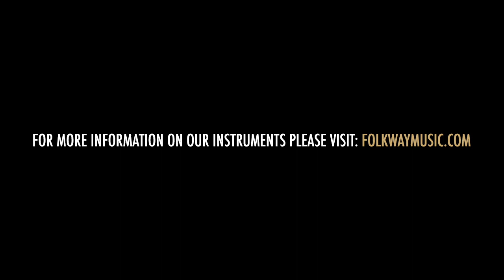Waterloo WL-14X Boot Burst - Folkway Music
The Waterloo WL-14X Boot Burst features a gorgeous faded sunburst finish that was specifically blended up to match a certain pair of old cowboy boots worn by one of Country music’s top artists. The guitar player in his band - who is a friend of Folkway’s and a Collings guitar-slinger - tours with a Waterloo in his arsenal and helped make the Boot Burst a reality.

The Boot Burst is otherwise identical to other versions of the ever-popular Waterloo WL-14X. It features an X braced spruce top, Mahogany back and sides, Kalamazoo KG-14 body shape and styling, and a rounded mahogany neck with adjustable truss rod. With its parchment-white pickguard and dusty brown sunburst, the WL-14X Boot Burst is a very attractive guitar that has a wonderful vintage vibe to its tone, great mid range presence, and lots of round-over in the trebles.

1-3/4” nut, 24.75” scale. Open geared tuners, satin lacquer finish, animal protein glue construction. Bound top, unbound back, rosewood fingerboard, ebony bridge, bone nut and saddle.

With Waterloo Hardshell case